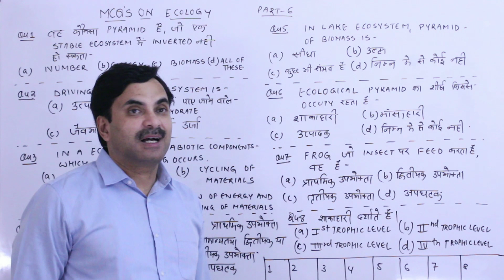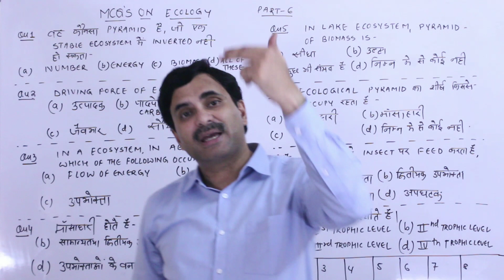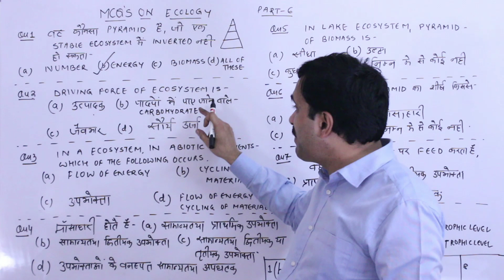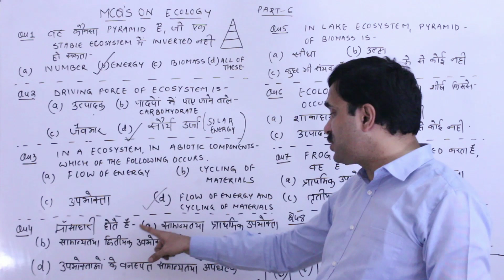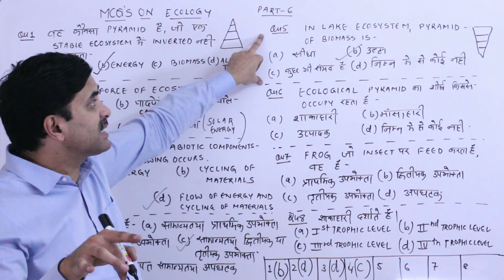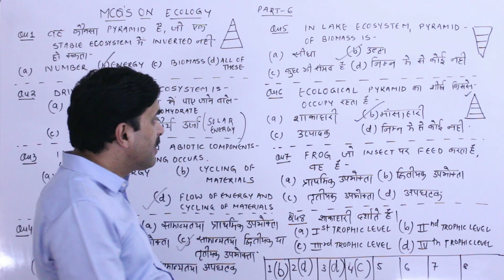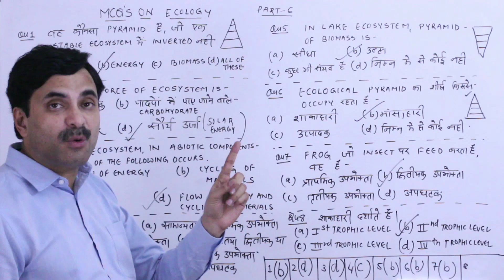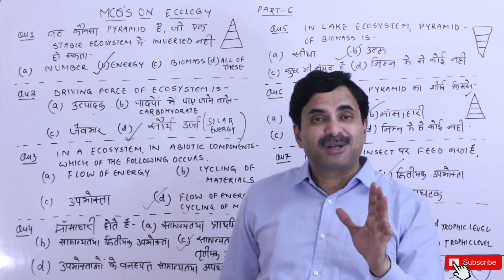MCQ's on Ecology (Part-6) | Hindi Medium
• YEARLONG BIOLOGY LIVE BATCH 2020-21 BY DR. N.S. JAIN (22 YEARS OF TEACHING EXPERIENCE).
• COMPLETE BIOLOGY COURSE FOR CLASS 12th + NEET FOR BOTH HINDI & ENGLISH MEDIUM STUDENTS.
• ONE TIME FEES - ₹900 (THE MOST REASONABLE COACHING FEE OF INDIA).
• FOR MORE DETAILS CALL ON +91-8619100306 BETWEEN 11 AM - 6 PM.